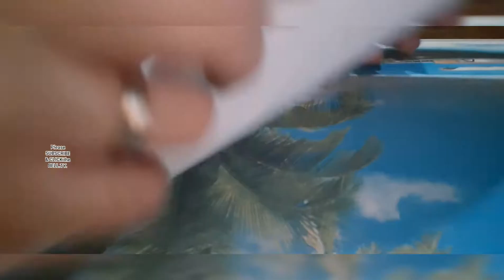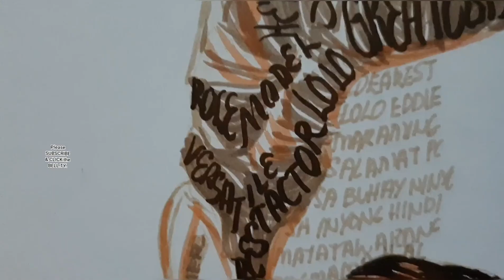Eddie Garcia Tribute PORTRAIT (Tutorial)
Here's my tribute to the late Eddie Garcia. Just follow my steps:
1.Tracing
2. ERASING but not totally
3. Sketching with brown color pencil
4. Using Brush Pens 4 tones of brown
5. Writing words as shaddow